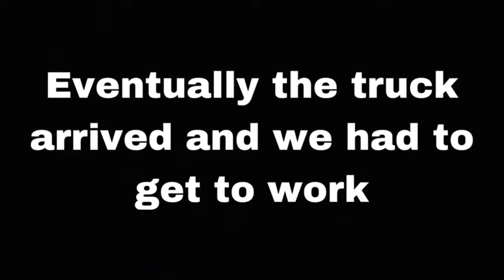Spent the day off volunteering for Operation Christmas Child! | VLOG 1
Operation Christmas Child is a movement to get Christmas gifts to kids without them. Today some of my teammates and I volunteered to help out.